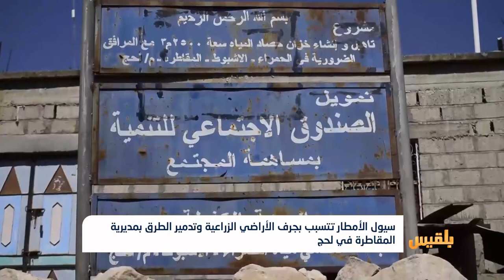سيول الأمطار تتسبب بجرف الأراضي الزراعية وتدمير الطرق بمديرية المقاطرة| تقرير: سامح عبد الوهاب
تسببت سيول الأمطار الغزيرة بمديرية المقاطرة في محافظة لحج بجرف الأراضي الزراعية، وأحدثت أضرارا بالغة في شبكات الطرق ومياه الشرب، وسط غياب تام للجهات الرسمية والمنظمات المختصة؛ لمعالجة الأضرار الناتجة عن تدفق السيول...